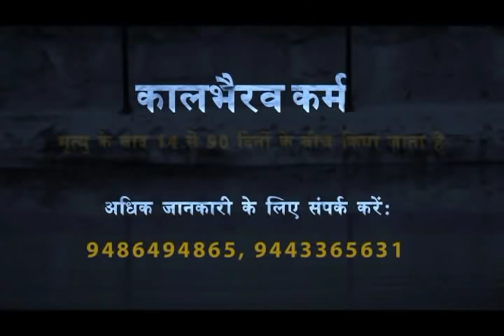काल भैरव शांति : मृतकों की शांति व कल्याण के लिए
भारतीय संस्कृति में मृत्यु के बाद, मरने वाले व्यक्ति के कल्याण के लिए एक पूरी प्रक्रिया थी1 सद्गुरु द्वारा तैयार की गई काल भैरव प्रक्रिया से आप अपने मृत परिवारजनों और सम्बन्धियों को लाभ पहुंचा सकते हैं।
पंजीकरण औरडोनेशन की अधिक जानकारी के लिए,
कृपया + 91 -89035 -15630 पर फोन करें।
आप ऑनलाइन देख सकते हैं